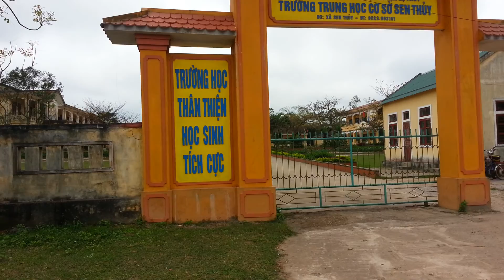Trường Trung học cơ sở Sen Thủy, Lệ Thủy, Quảng Bình, 2018